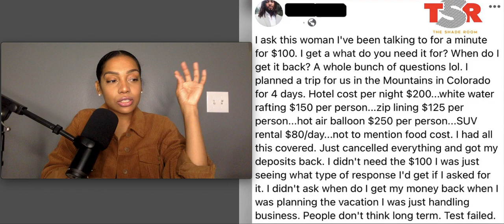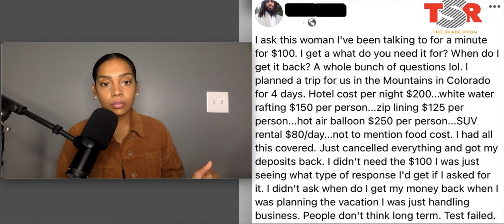GOLD DIGGER GOT CAUGHT BEFORE VACATION